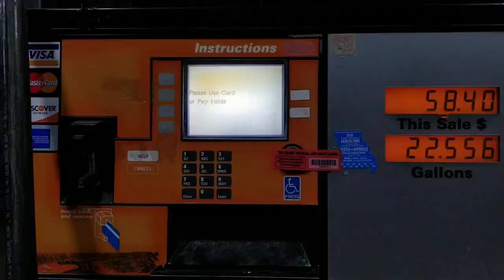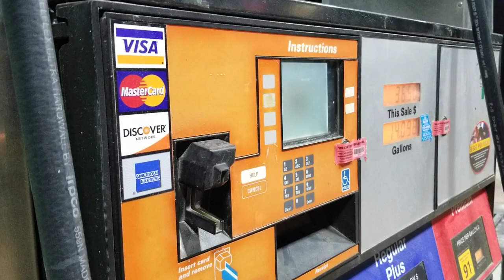Skimmers at Yesway in Edina, Missouri B-Roll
Video credit: By Echo Menges Courtesy of The Edina Sentinel/nemonews.net